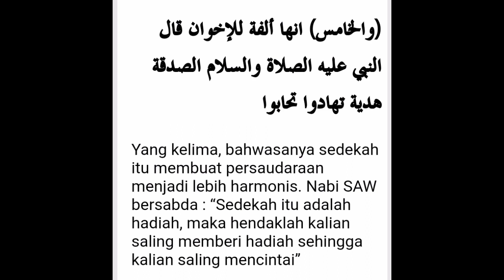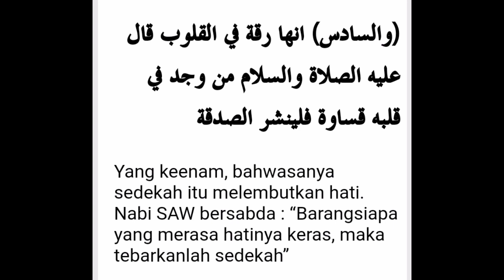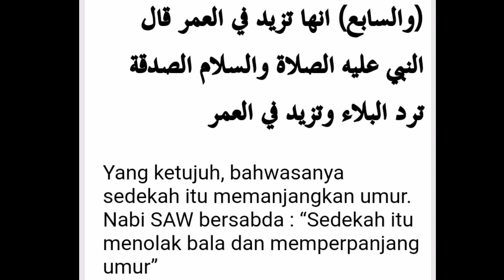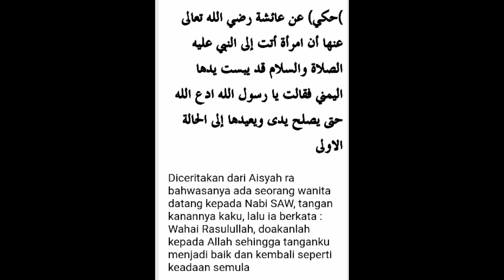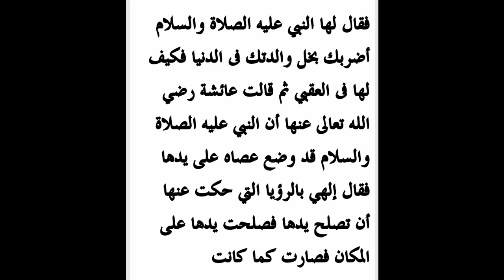Ngaji Usfuriyyah Hadis Ke 11 Tentang Manfaat Sedekah || Terjemah Sunda